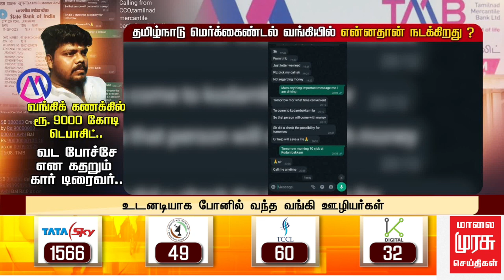வட போச்சே என கதறும்கார் டிரைவர்.. தமிழ்நாடு மெர்க்கைண்டல் வங்கியில் என்னதான் நடக்கிறது?